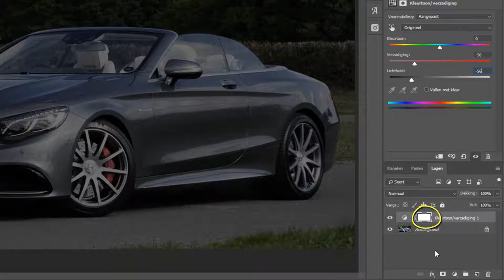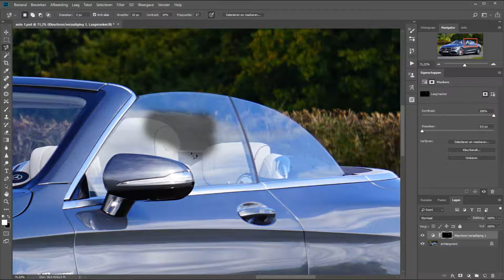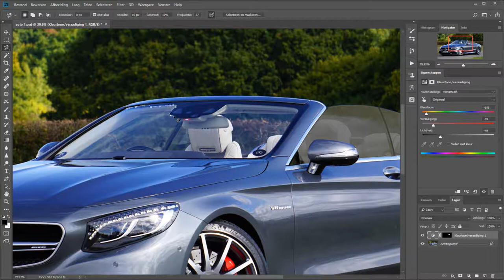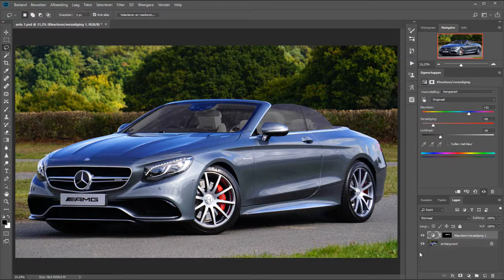Autoruiten tinten (Photoshop)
Je kunt een autoruit op verschillende manieren tinten. Je zou het vanaf de fabriek kunnen bestellen of met een folie kunnen laten doen. Maar als het voor een foto moet, dan is de handigste manier natuurlijk Photoshop.

Met een aanpassingslaag over de kleurtoon en de verzadiging is het een peulenschil om autoruiten donkerder te maken zodat het lijkt alsof het echt getint glas is.